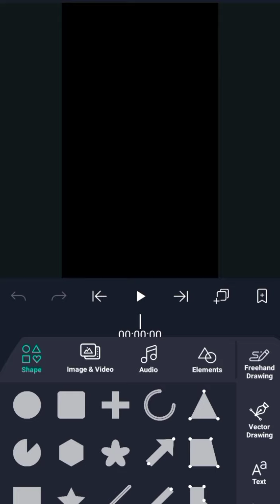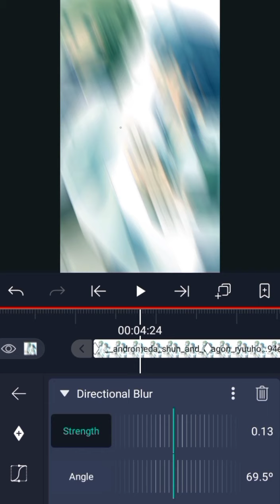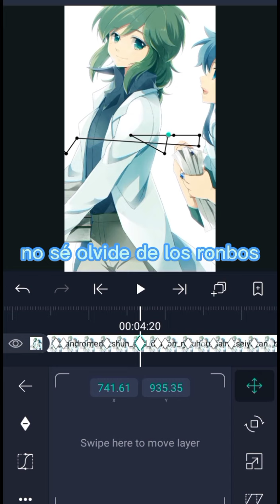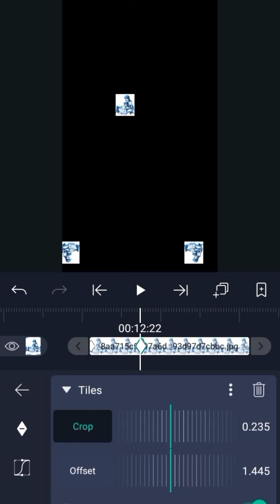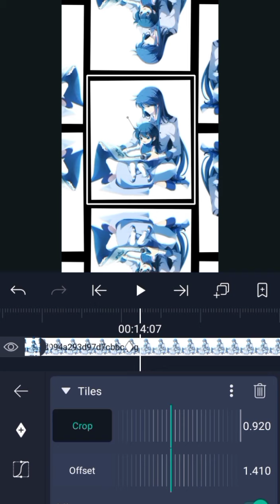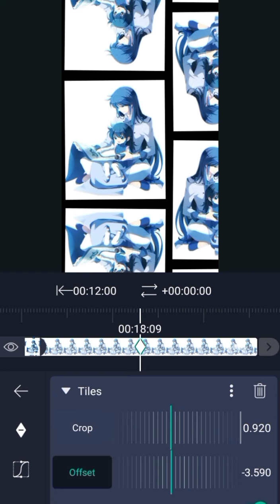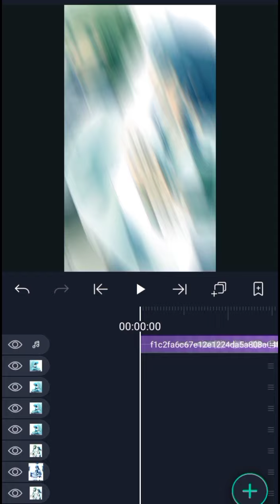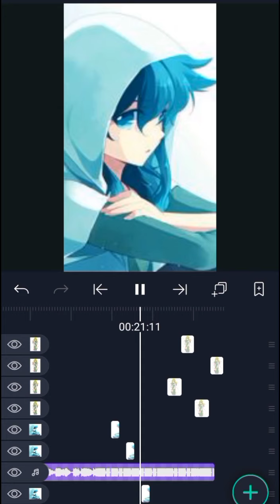tutorial de este edit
es de mi cuenta de tik tok es muy largo y no alcanzo alli